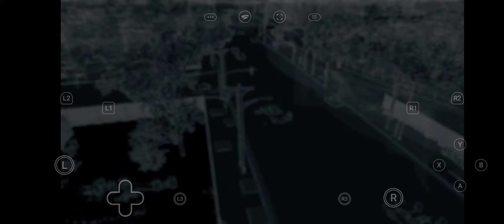Watch_Dogs: Jury Rigged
The ViceRoys have taken control of several of Chicago's CTOS locations within their own apartment complexes and Aiden must break in to get control again.

IE left this one as a long play to let ya'll see how long an actual video is.